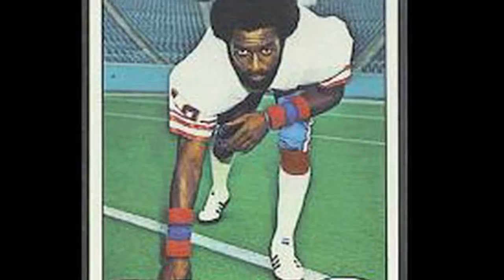1970 Peach Bowl: 40th Anniversary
Members of the 1970 Peach Bowl Championship Team reflect on their undefeated season.